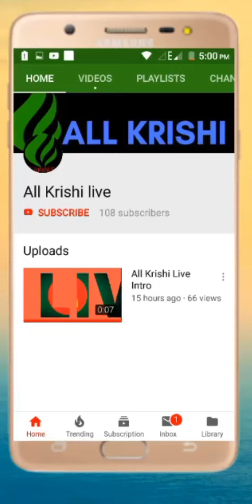নদীর মাছ#trending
নদীর মাছ#trending best beautiful video fishing চিংড়ি @allkrishilive8572 .কিভাবে শসা চাষ করলে লাভ বেশি হবে,Cucumber farming is more profitable@allkrishilive8572
ডুমুরিয়া বান্দা গ্রামে বাগদা চিংড়ি চাষ করে লাভবান।‎@allkrishilive8572  videoঅল্প দিনে বাগদা চিংড়ি চাষ করে লাখপতি।@allkrishilive8572 video best fishমাছ ধরার শেষে পিকনিক একটু অন্যরকম ভিডিও ‎@allkrishilive8572  নিজের ঘেরে মাছ ধরলাম।
আপনাদের যদি ভিডিওটি ভালো লেগে থাকে লাইক শেয়ার কমেন্ট করবেন।